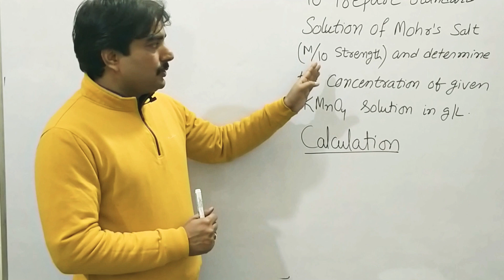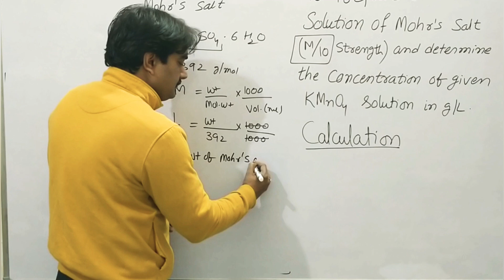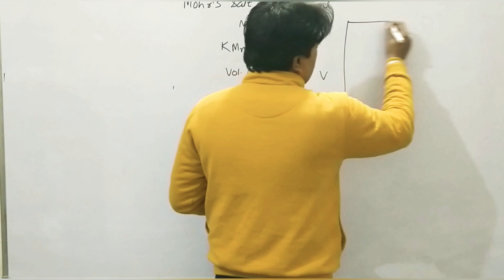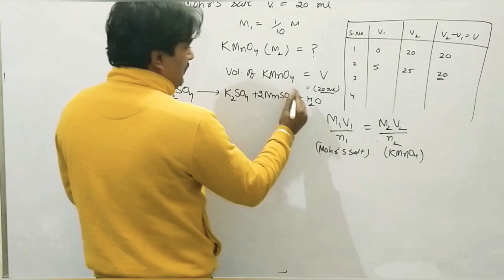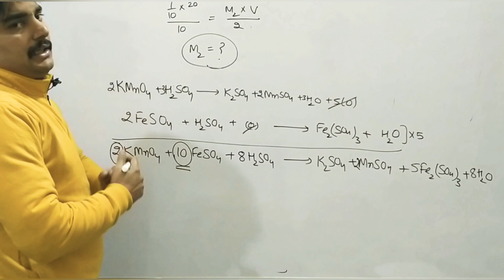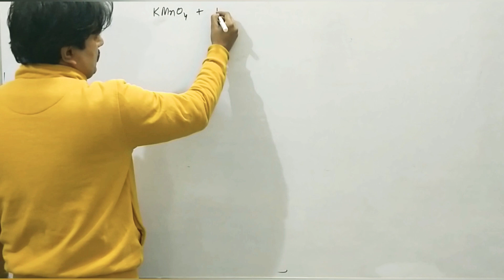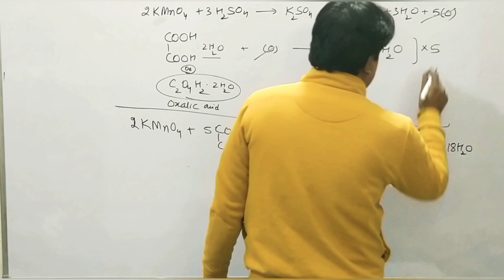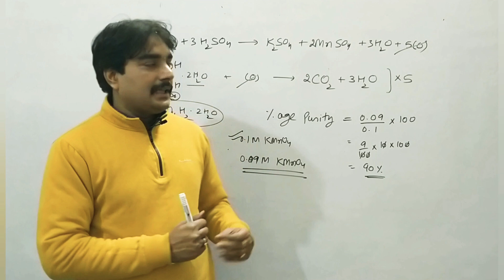How to prepare Mohr's salt solution||calculation of titration KMnO4 VS MOHR'S SALT and Oxalic Acid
In this video I explained how to prepare M/10 Mohr's salt solution and Oxalic acid .calculation of  KMnO4 VS MOHR'S SALT and Oxalic Acid in detail. percentage purity of KMnO4. complete information about Titration.

Coordination chemistry